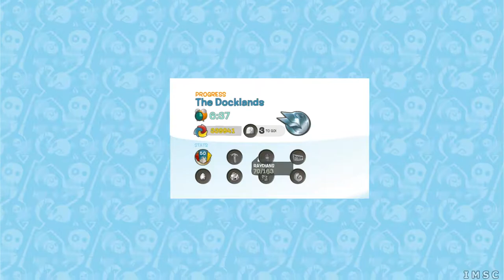De Blob P28 Let's play Blob THE DOCKLANDS PT BR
Puxe um assento, sente-se, relaxe e assista enquanto o conduzio em uma jornada pelos jogos.

Se você quer ver alguns jogos específicos cobertos ou gostaria de deixar algumas sugestões construtivas sobre como eu poderia melhorar, me deixe uma mensagem

Desculpe pelo barulho, moro num bairro ruim

de Blob

Não sei sobre arte, mas você sabe o que você gosta? Se você é um mestre do pincel ou um tolo de pintura de dedo, apenas não diga nenhuma maneira de cinza e se junte com o Blob e seus amigos enquanto eles lançam uma revolução de cores. Um herói malicioso e improvável, apenas o Blob pode virar, saltar e atravessar o poderoso I.N.K.T. Corporation para ativar uma revolução e salvar Chroma City de um futuro sem cor.

de Blob

Don't know about art but you know what you like? Whether you are a master of the brush or a finger painting fool, just say no way to gray and join with de Blob and his pals as they launch a color revolution. A mischievous and unlikely hero, only de Blob can flip, bounce and smash his way past the all-powerful I.N.K.T. Corporation to ignite a revolution and save Chroma City from a future without color.